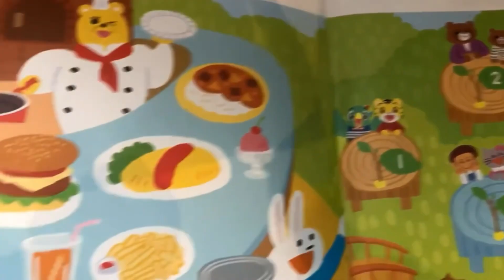いっぷんどうが⏰ 料理をお届け おしゃべり絵本 withはてなくん